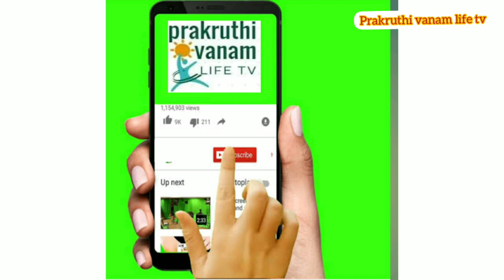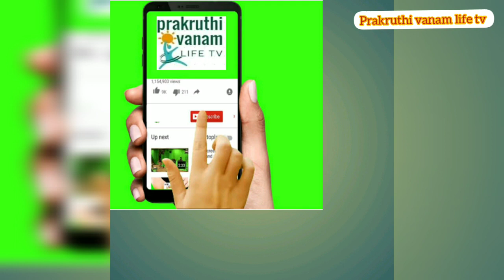100 రోగాలకు ఒక్కటే టాబ్లెట్|అది కూడా ఇంట్లోనే| health benefits of ashwagandha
వంద జబ్బులకు ఒక్కటే మందు| health benefits of ashwagandha